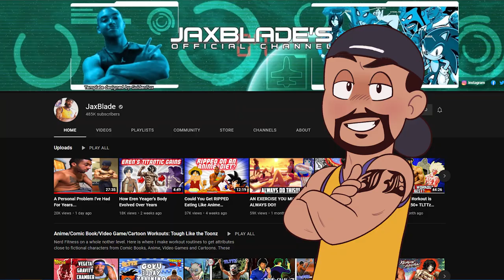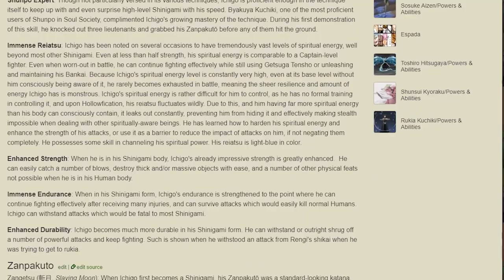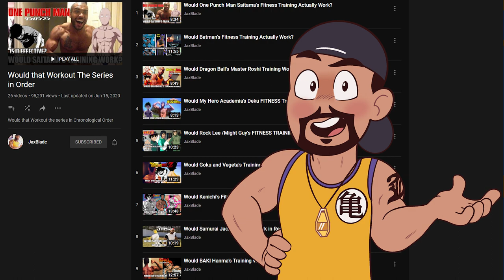Is Kenichi More Motivational Than Other Anime?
Kenichi the mightiest disciple is one of the most Underrated Underdog stories ever told. We have a character start with ZERO Special abilities and gradually build up to be one of the strongest. Now this seems like your typical average Shonen BUT most of the characters have 1 special trait that lets them excel while Kenichi just had luck on his side But what makes him so special is just that and today lets talk about it.